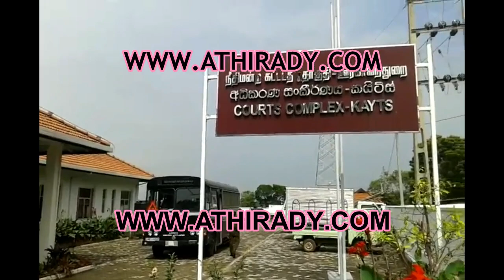மாணவி வித்தியா படுகொலை: VIDYA-2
மாணவி வித்தியா படுகொலை: